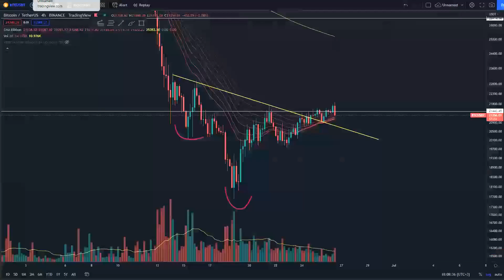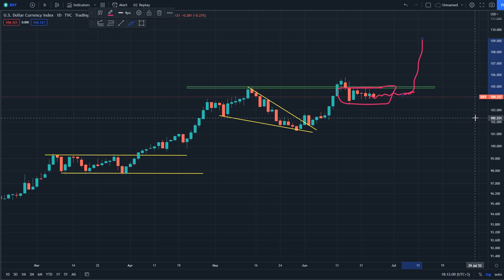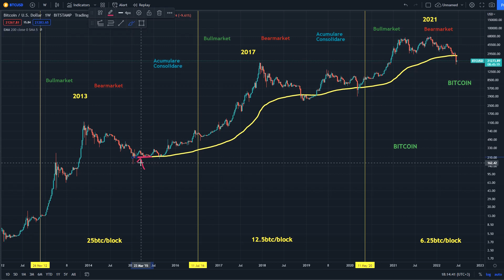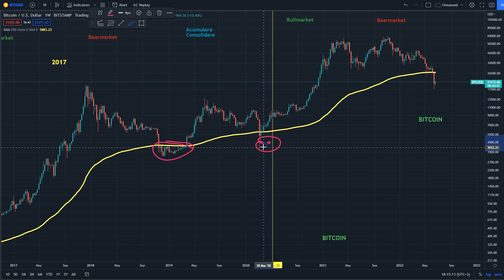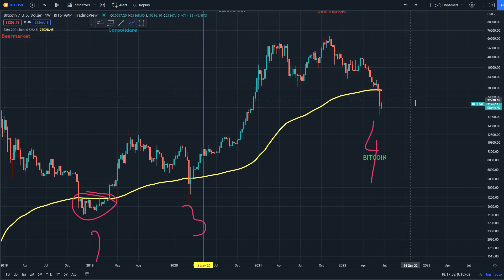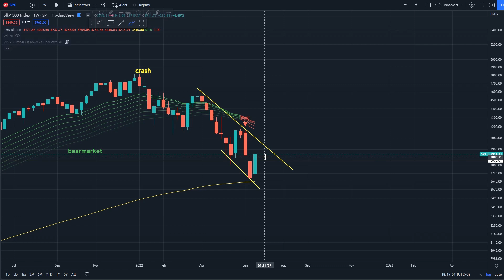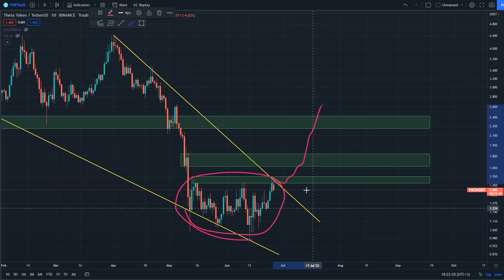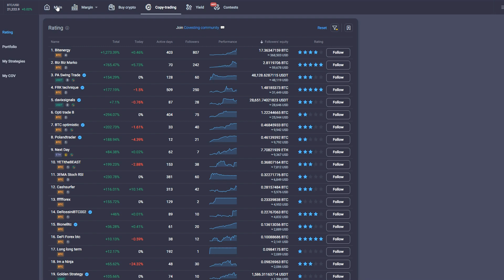WEEKEND UPDATE! Cum incepem saptamana?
💎Daca vrei sa inveti mai multe despre trading 💎Pentru a analiza cryptomonedele recomand tradingview

00:00 INTRO
00:08 BITCOIN BURSE DOMINANTA
09:16 ALTCOINURI
13:43 PRIMEXBT